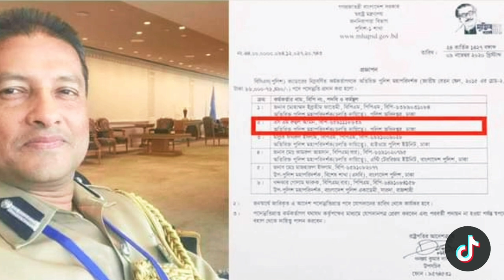কে হবে পরবর্তী পুলিশ প্রধান?||Who is going to be the next police chief Bangladesh?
In a previous video I told you about seven Additional Inspector Generals of Police who can be nominated as Police Chiefs of Bangladesh after September 30, 2022. In this video I have nominated four shortlisted Additional Inspectors General of Police who will later become Police Chiefs of Bangladesh. we have also explained in detail how the US ban will affect the appointment of the next police chief of Bangladesh.

Bdn

Video Topics :

কে হতে যাচ্ছেন পরবর্তী পুলিশ প্রধান?
Who Will be Next Police chief?
কে হবে পরবর্তী পুলিশ প্রধান?
পুলিশ প্রধান বাংলাদেশ
POLICE CHIEF
দায়িত্ব নিলেন নতুন পুলিশ প্রধান
আই জি পি
পুলিশ প্রধান
Police chief
IGPBenazir Ahmed
bangladesh Police
bangladesh police rank
পুলিশ প্রধান
বেনজির আহম্মেদ
চৌধুরী আবদুল্লাহ আল মামুন
মনিরুল ইসলাম
কামরুল আহসান
মো. শফিকুল ইসলাম
মোঃ দিদার আহম্মদ
মল্লিক ফখরুল ইসলাম
Rahul Amin AIG
অতিরিক্ত পুলিশ মহাপরিদর্শক রুহুল আমিন
AIG Chowdhury Abdullah Al Mamun
AIG Monirul Islam
AIG Kamrul Ahsan
AIG Md. Shafiqul Islam
AIG Md. Didar Ahmed
AIG Mallik Fakhrul Islam
AIG Ruhul Amin

→Tiktalk► @bdfensebdn

About : Bangladesh defense news -bdn is a Defence YouTube Channel, where you will find videos related to the Great Bangladesh Armed forces - Bangladesh Army, Bangladesh Navy & Bangladesh Air Force and other related updates In Bangla.